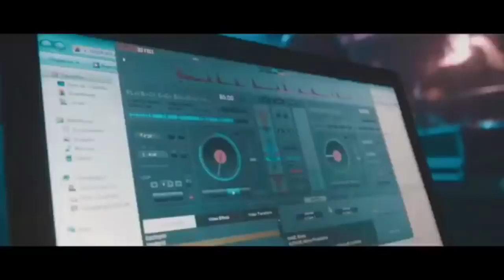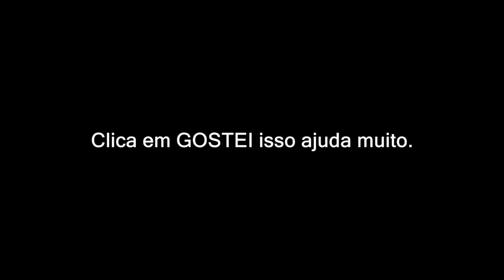DADA BOLADÃO - CARA DE TARADA - CLIPE OFICIAL 2018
"Todas informações de contato e download da música abaixo, basta clicar em "Mostrar mais"

• Palco Mp3 --

• ENTRE EM CONTATO COM AGENTE E TENHA SUA MUSICA DIVULGADA PELO CANAL - ZAP - 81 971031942

►Compositores/Bandas/Cantores/ não for de acordo com o vídeo, enviar um e-mail para: , com a solicitação de remoção, a música será removida imediatamente sem exceção alguma.